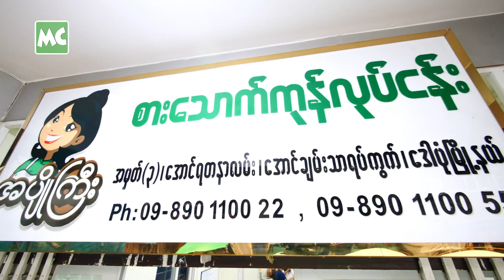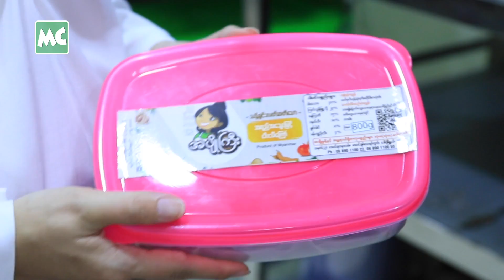ဆန်းသစ်လ တို့ မောင်နှံ ရဲ့ အပျိုကြီး စားသောက်ကုန် လုပ်ငန်း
“အဒေါ် အပျိုကြီး ချက်ကျွေးတဲ့ ဟင်းတွေ ကို အရမ်းကြိုက်ပြီး အပျိုကြီး စားသောက်ကုန် လုပ်ငန်းကို လုပ်ဖြစ်ခဲ့တာပါ။ ကျန်းမာရေး နဲ့ ကိုက်ညီအောင် ဓာတု ပစ္စည်း လုံးဝ မသုံးဘဲ သန့်သန့်ရှင်းရှင်း ချက်ပြုတ်ထားတယ်။ ကြက်မွကြော် ၊ Kimchi (ကင်မ်ချီ) ၊  Spicy Fish Snack ၊ ရွှေပုဇွန် ခြောက်ကြော် ၊ ငါးငပိကြော် နှင့် သုံးမျိုးစပ် ငါးခြောက်ကြော် တွေကို စတင်ရောင်းချနေပါပြီ” လို့ “အပျိုကြီး” စားသောက်ကုန် လုပ်ငန်း အကြောင်း ပြောလာတဲ့ အဆိုတော် ဆန်းသစ်လ တို့ ဇနီးမောင်နှံ နှင့် ခဏတာ။

Myanmar Celebrity TV Update: Singer San Thit La couple talk about their own ready-made food business.